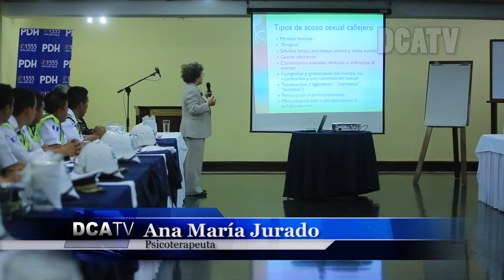Agentes de PMT y PNC son capacitados en Abuso Callejero.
La caracterización e impacto sobre el acoso callejero en la sociedad guatemalteca fue el tema que se abordó en un Taller, promovido por la Procuraduría de Derechos Humanos, Organismo Judicial y Ministerio Publico,  que convocaron a agentes de la Policía Municipal de Transito y Policía Nacional Civil, para que fueran capacitados sobre la  problemática que afecta principalmente a las mujeres, que se conducen en el transporte público y en diferentes lugares.

La Psicoterapeuta Ana María Jurado, menciono que el Acoso Callejero se da más en las mujeres que en los hombres, debido que proviene del sistema Patriarcal que se vive en la sociedad Guatemalteca.

La Procuradora Adjunta II, Hilda Morales, manifestó que es un problema que ha afectado Psicológicamente y Físicamente a las víctimas. Agrego que se hace este esfuerzo con todas las instituciones correspondientes para frenar que deben identificar a los acosadores y se tomen las medidas que frenen esta problemática.